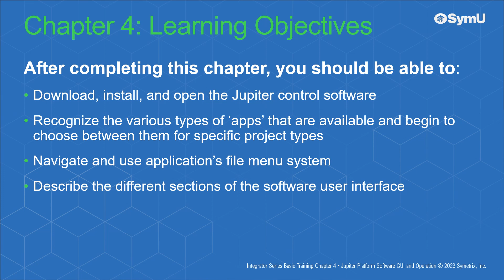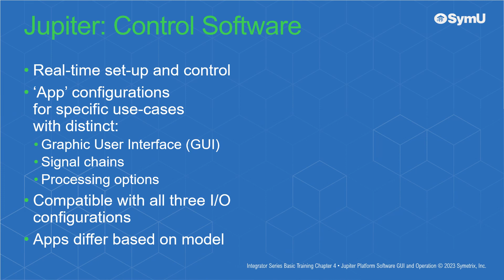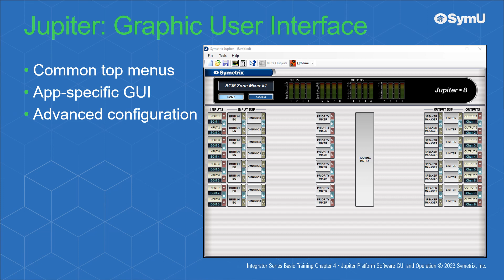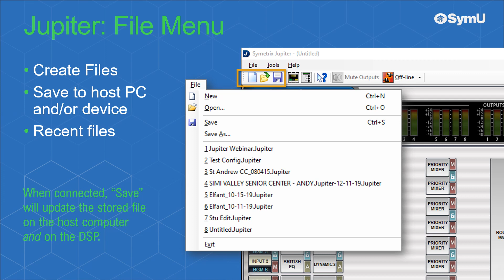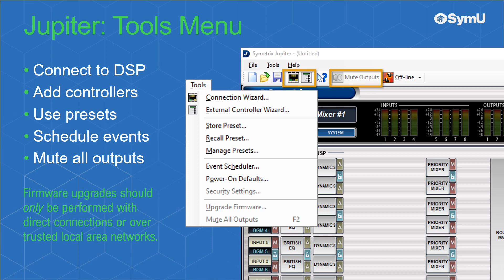Integrator Series Basic Training : 4a. Jupiter GUI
The Jupiter software includes a tailored collection of app-based configurations. Each app has its own graphic user interface (GUI) and provides control of the included processing components including dynamics, feedback elimination, ambient noise sensing, EQ, loudspeaker management, and more. While the Jupiter DSPs and the Zone Mix 761 may overlap in their use cases, it is important to understand there are basic differences between the two platforms. The optimal choice for your project will depend on the complexity of the site, the desired functionality, technical resources, and other factors. Symetrix field application engineers and sales representatives are always available to assist in the selection of the ideal product for any project.